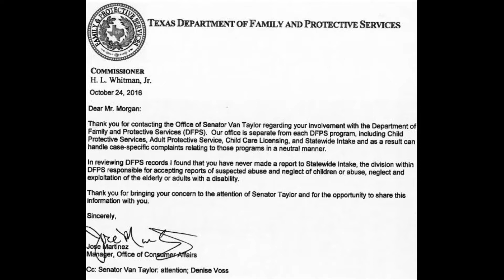TEXAS - EXPOSE CPS ABUSE NOW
TEXAS - THIS IS YOUR TIME TO EXPOSE CPS ABUSE

Texas CPS - Children's Protective Services, or as some people call them, Children's Predatory Services, is FINALLY coming under greater scrutiny by the legislature.

I have heard many stories, and I and many others have been working and building some relationships with others for years, at it appears that MAYBE our work will soon start to pay off.

It is no longer deniable that CPS has been involved in abuse and has caused family destruction at unfathomable levels.  We who have been abused or who have had family members, friends, and others abused by CPS, have the opportunity NOW to speak out publicly and loudly about the government-sponsored abuse industry and demand that our legislators quit passing the buck, but either overhaul or abolish the agency.  Your voice is necessary.

We the people have the right to demand that our tax dollars NOT fund an agency that has committed atrocities and destroyed families.

Please forward this video on to others that have experienced CPS abuse in Texas.  We MUST Expose CPS Abuse in Texas